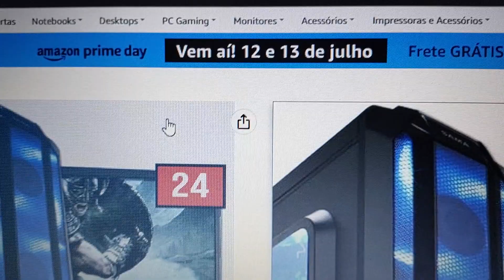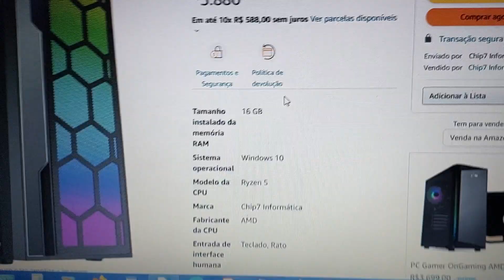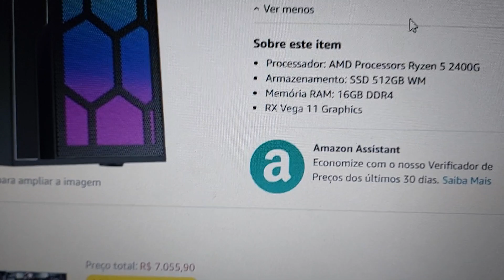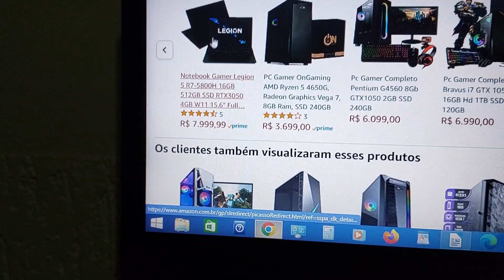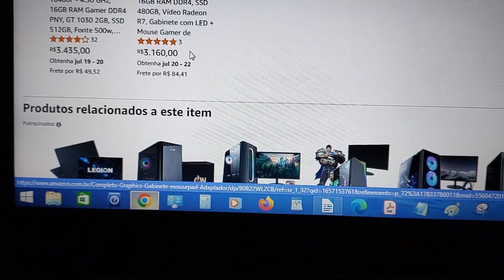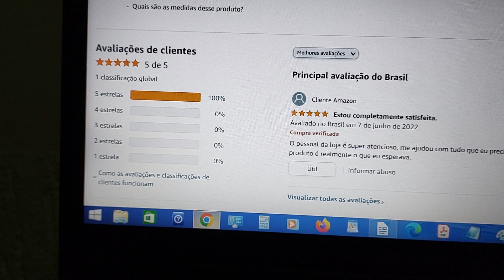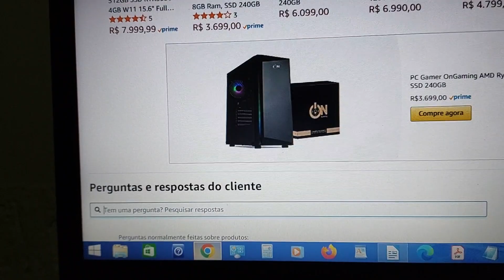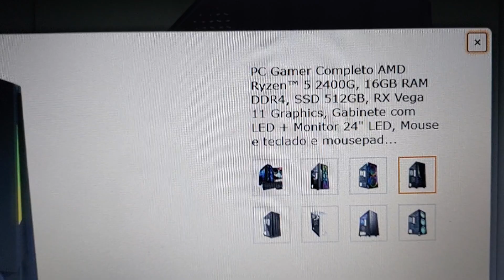PC Gamer Completo AMD Ryzen™ 5 2400G, 16GB RAM DDR4, SSD 512GB, RX Vega 11 Graphics, Gabinete LED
GABINETE GAMER BLACK COM LATERAL TRANSPARENTE
Alta Ventilação / Resfriamento dos Componentes, Mais estilo e durabilidade, para seu Setup Gamer nunca te deixar para trás nas batalhas!
Arrase nos seus games prediletos em alta resolução com um PC Gamer que cabe no seu orçamento!
Além do excelente desempenho gráfico garantido pela placa de vídeo Radeon VEGA!
Aproveite a execução de dados ultrarrápida graças ao SSD que acompanha esse incrível PC gamer.

PC Gamer Completo AMD Ryzen™ 5 2400G, 16GB RAM DDR4, SSD 512GB, RX Vega 11 Graphics

PC Gamer Completo AMD Ryzen™ 5 2400G, 16GB RAM DDR4

Link para degustar um kindleunlimited

Link da lista do enxoval do seu Bebe

Link para experimentar o amazon music unlimited

1- Entrega Prime, frete grátis!

2- Filmes e séries no Amazon Prime!

3-  E-books Prime reading

4- Musicas, Prime Music

5- jogos, Prime Gaming

Caso queiram fazer uma doação ao meu canal para me ajudar a fortalecer e incentivar o crescimento do meu canal, basta doar qualquer valor na conta, banco inter 077, agência: 0001, conta: 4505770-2, muito grato, gratidão a você que poder me ajudar!